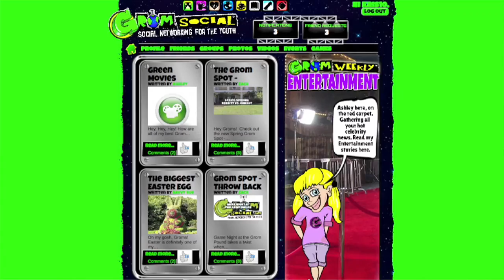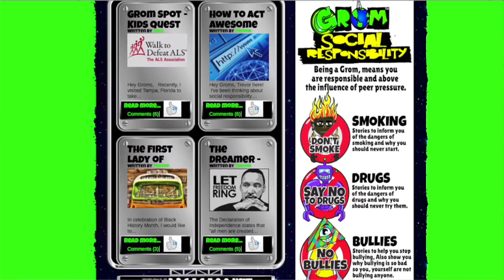Forbes Living | Meet the 14-Year-Old CEO Revolutionizing Social Media for Kids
Join Forbes Riley as she interviews 14-year-old Zach Marks, the visionary behind Grom Social, the first and only social site for kids, created by kids! Discover how Zach turned a simple idea into a global phenomenon, with a focus on creating a safe, engaging, and educational online space for children. From anti-bullying initiatives to innovative gaming apps that teach math, Grom Social is changing the way kids interact online. Tune in to hear Zach's inspiring story, along with insights from his father, Darren Marks.

0:00 - Introduction to Forbes Living
0:12 - The Challenge with Social Media for Kids
0:22 - Introducing Zach Marks and Grom Social
0:46 - How It All Started: The Birth of Grom Social
1:19 - A Father's Perspective: Supporting Zach's Vision
1:36 - Engaging Characters on Grom Social
2:00 - Anti-Bullying Initiatives at Grom Social
2:17 - What Does "Grom" Mean?
2:33 - Launching New Apps: Solar Skate
2:51 - A World Created for Kids, By Kids
3:01 - How to Join Grom Social